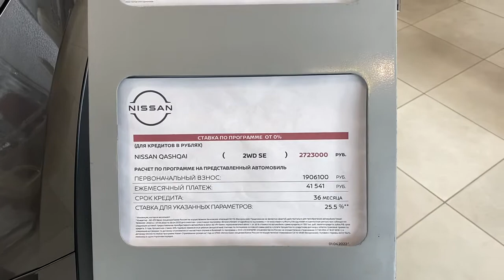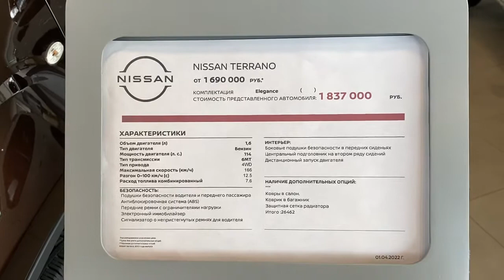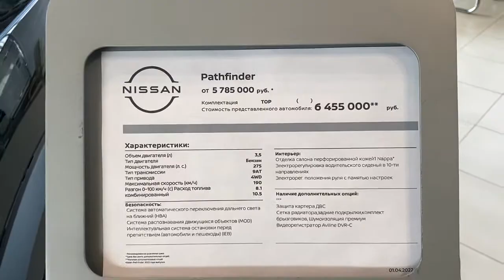Ниссан Овод, цены на новые и с пробегом автомобили, 28 апреля 2022 г.